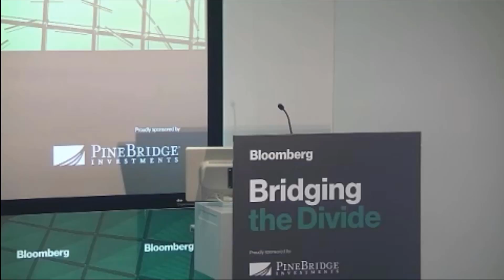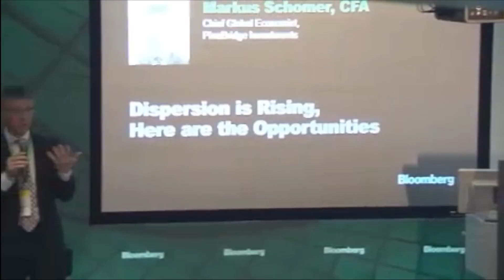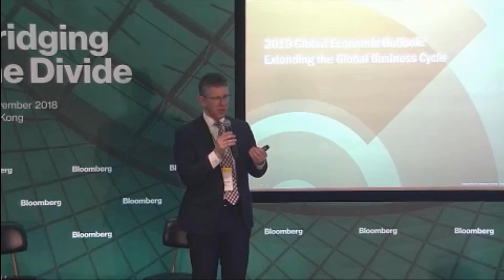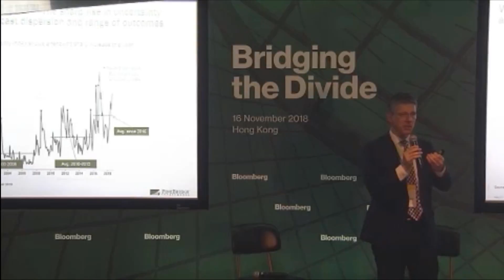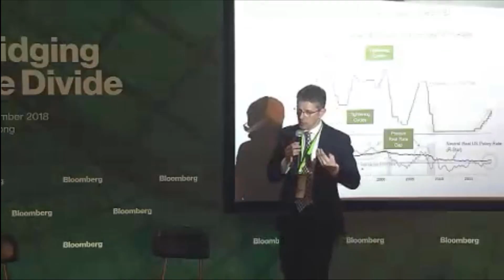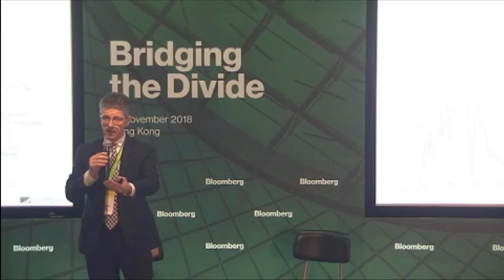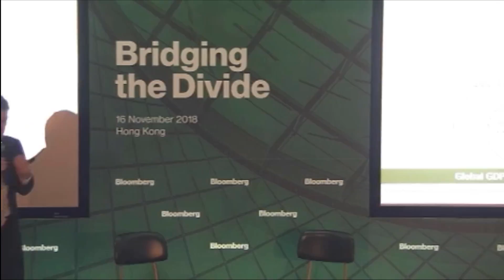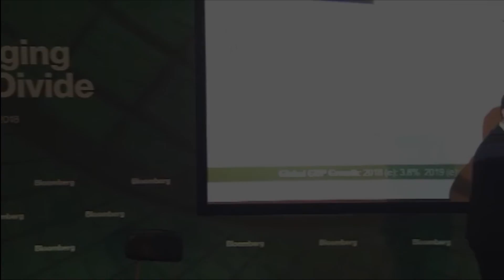Dispersion is Rising, Here are the Opportunities | Bridging the Divide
Markus Schomer, Chief Global Economist of PineBridge highlights where those high-conviction opportunities will emerge in 2019 at Bloomberg Bridging the Divide summit in Hong Kong. (Nov 16, 18)